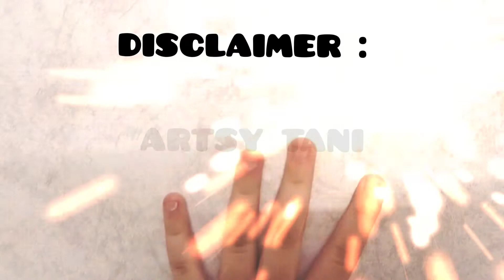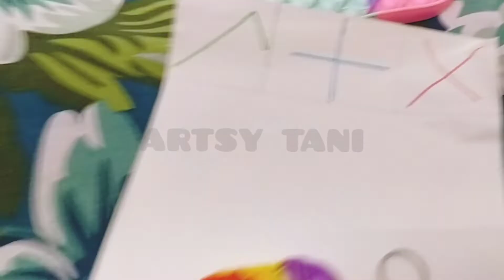Fidget Skit !!!! series fidget fidgetskit ❤️😊